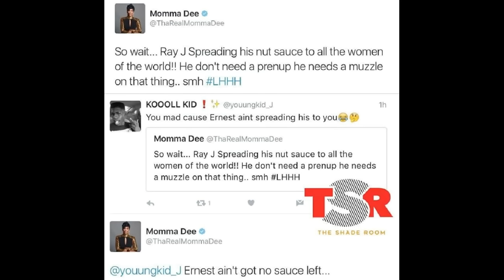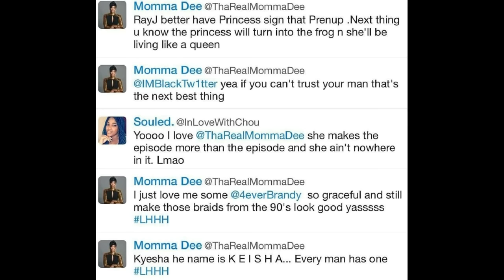Did MommaDee just pick a fight with PrincessLove & RayJ? Jokes?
Did Momma Dee just pick a fight with Princess Love and Ray J? Shade or just jokes? - Love and Hip Hop Hollywood Season 3 vs. Love and Hip Hop Atlanta Season 5 beef or nah?